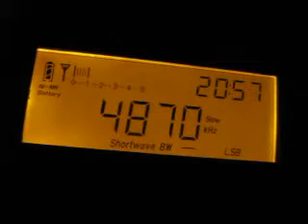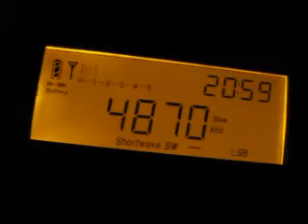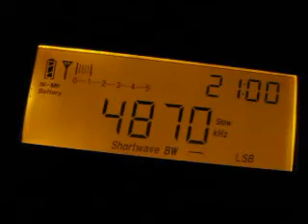RRI Wamena 4870 kHz received in Germany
Radio Republik Indonesia Wamena on 4870 kHz received in Germany during a DXpedition to the fields on 23 January 2014 at 2057 UTC.

Receiver: Tecsun PL-660 with 50 meter longwire antenna

Distance: 12922 km  -  Power: 0.3 kW

This station is a personal first catch.